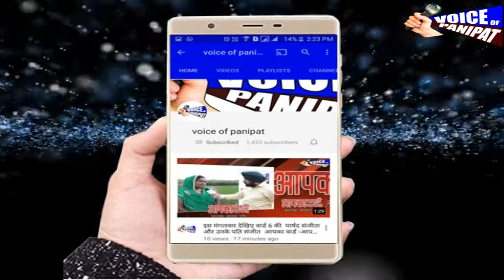राम रहीम अपने भक्तो के बच्चे भी दान के नाम पर लेता था